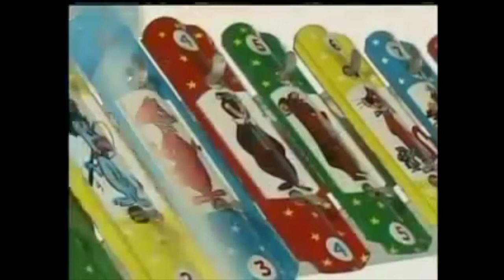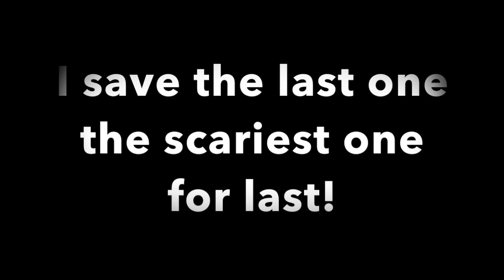Robbie robbin hide scary logos!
i had to save viacom for the last one!